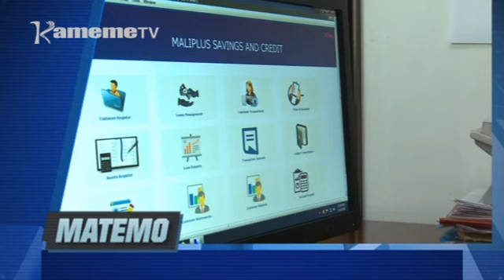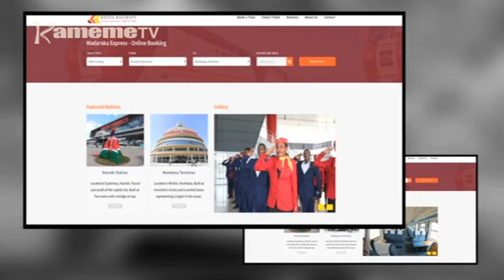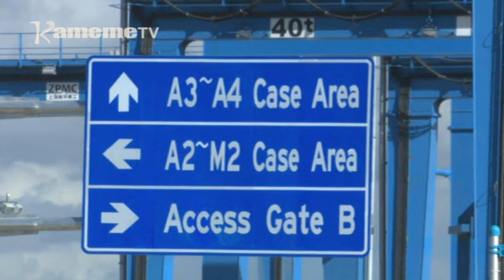Kiigunyi Kia Wonjoria: Ukuui wa reri kuhitukira mugithi wa SGR Ep6-Prt1